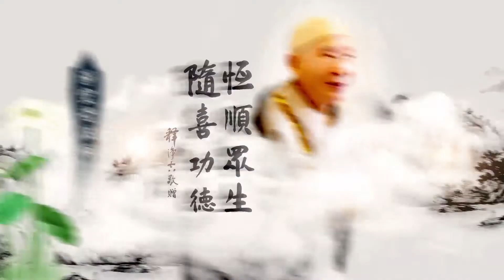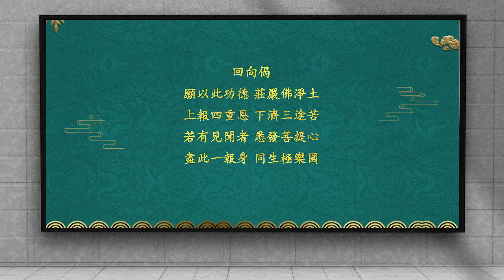老和尚的身教有聲書 第30集 二十、法隆法師講述